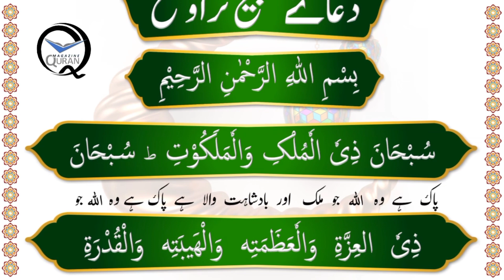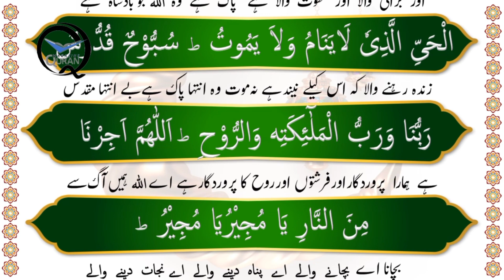dua taraveeh | tasbeeh taraveeh -taraweh ki dua